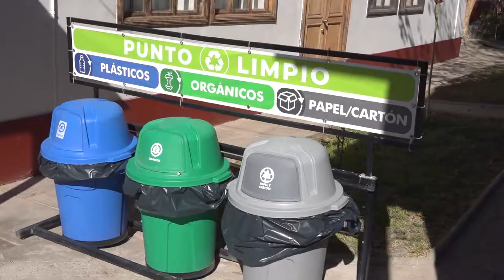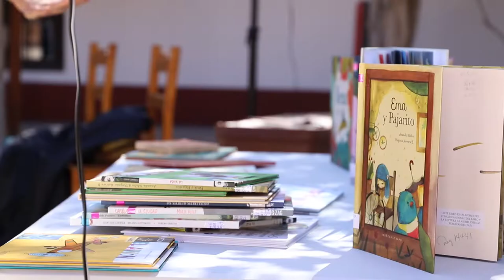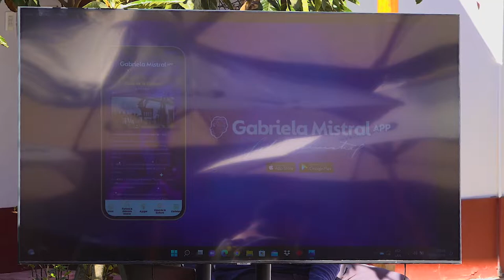Casa de la Cultura de Vicuña inauguró un renovado espacio multifuncional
La Corporación Cultural Municipal de Vicuña y el municipio local presentaron oficialmente una serie de acciones que se estaban ejecutando desde el año pasado, las cuales alcanzan una inversión superior a los 50 millones de pesos.
Los anuncios fueron realizados en el marco de una actividad en la Casa de la Cultura de Vicuña, junto a autoridades como el alcalde de Vicuña Rafael Vera, el seremi de las culturas Cedric Steilen, miembros del concejo municipal e integrantes de la comunidad cultural, artística y docente de la comuna elquina.